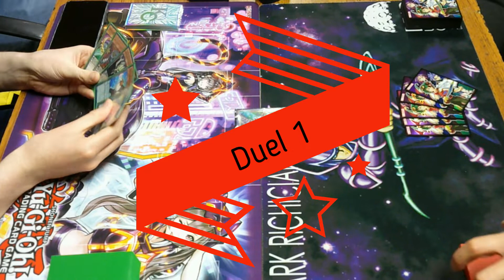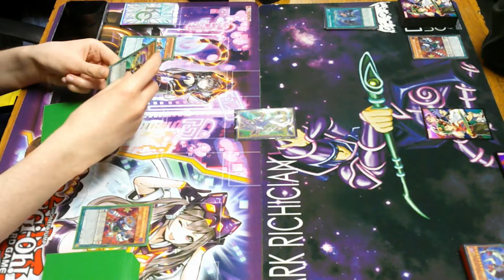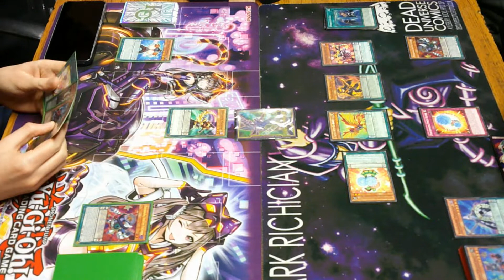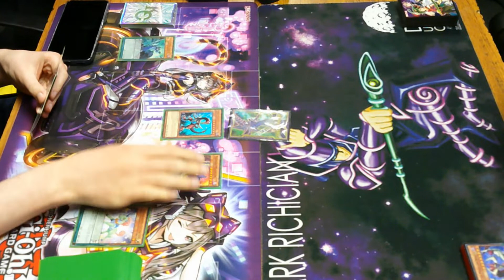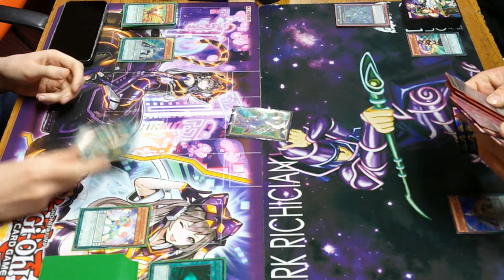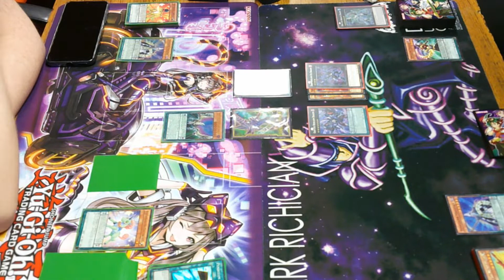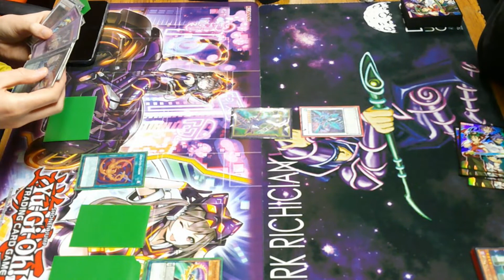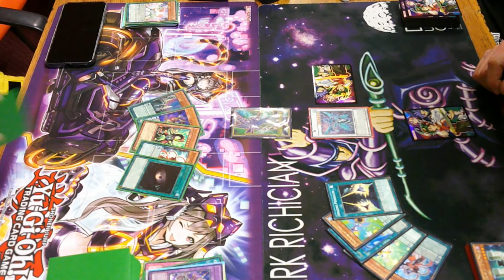Yu-Gi-Oh Match - Yuya vs Odd-Eyes Performapal!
Me - Highlander Yuya
George / ct9905 - Odd-Eyes Performapal